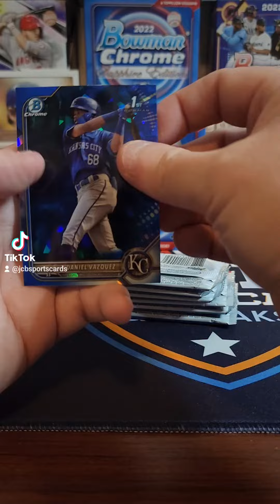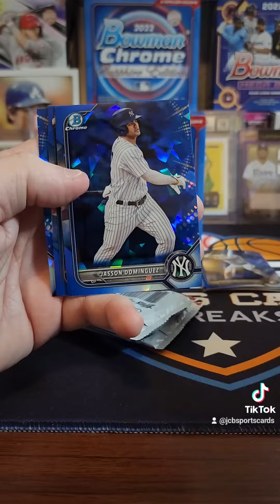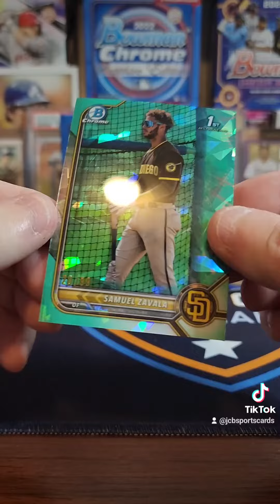Last one... enjoy!